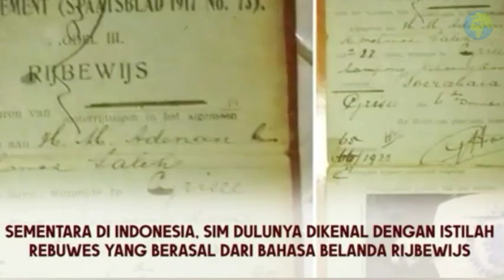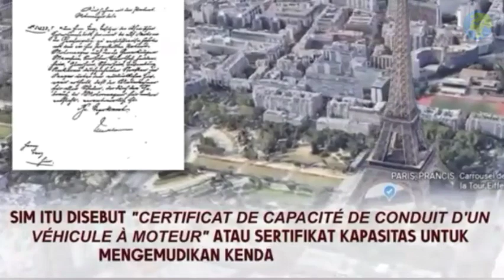Pemilik SIM dan Plat Nomor Kendaraan Pertama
Tahukah kamu,siapa pemilik SIM dan pelat nomot kendaraan pertama?